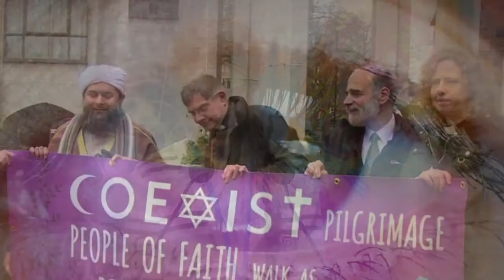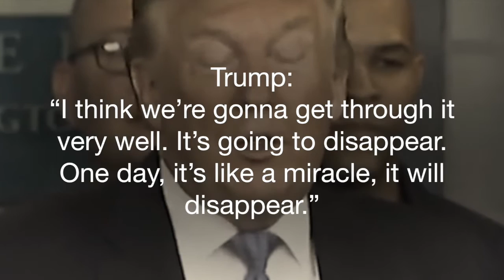More Intelligence Please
From David Young's album, "Love is My Religion"
Written and performed by David Young
Produced by David Young & Mike Gladstone

® 2020  DavidYoungMusic.com